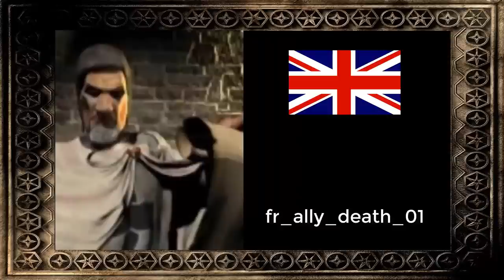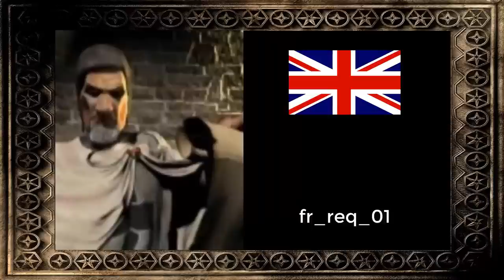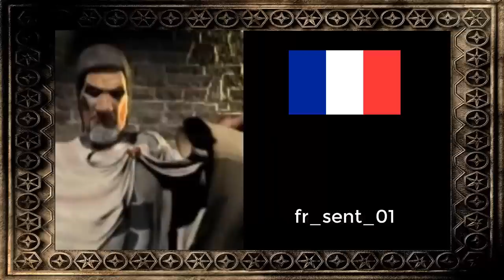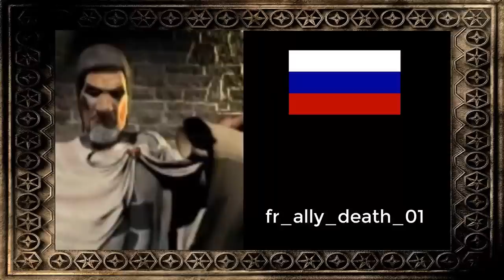Emperor Frederick - Quotes in English, German, French, Italian, Spanish, Russian, Polish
0:00 - English
2:38 - German
4:48 - French
7:19 - Italian
9:42 - Spanish
12:37 - Russian
15:02 - Polish